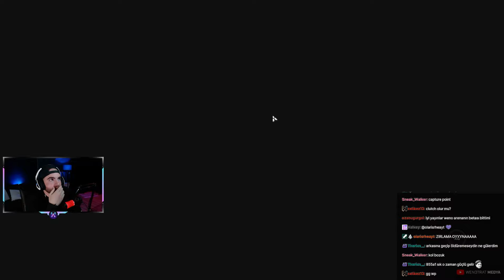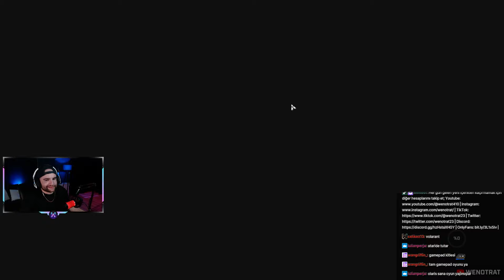UBISOFT'un YENİ FPS OYUNU XDEFIANT Oynadım...